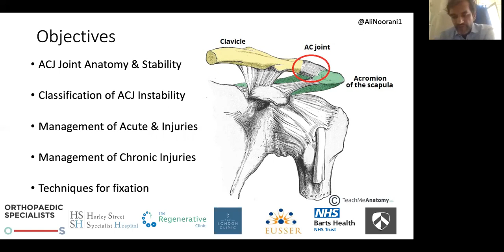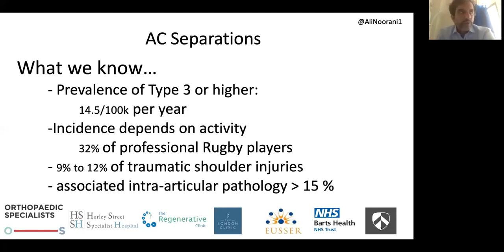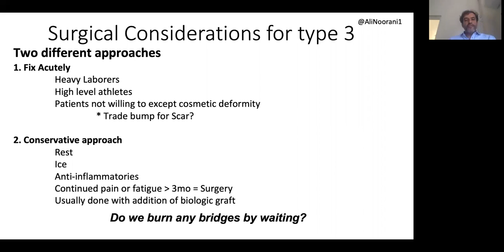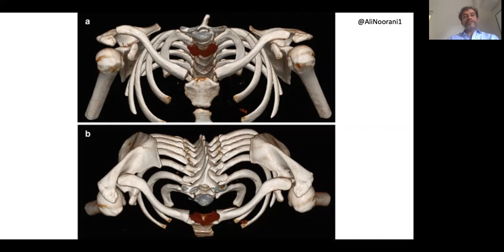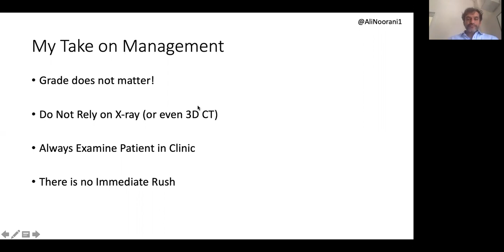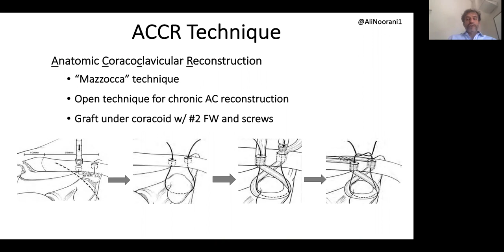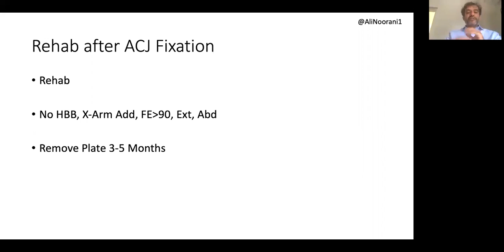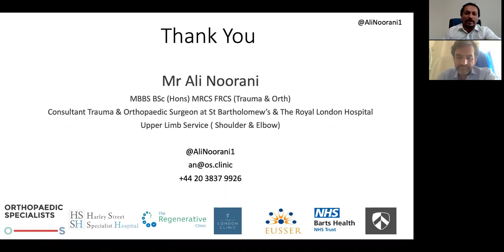Acromio Clavicular Joint Injury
By Dr Ali Noorani,  London,  UK